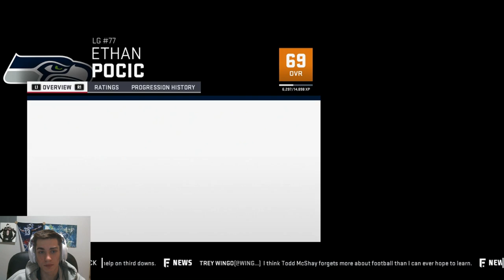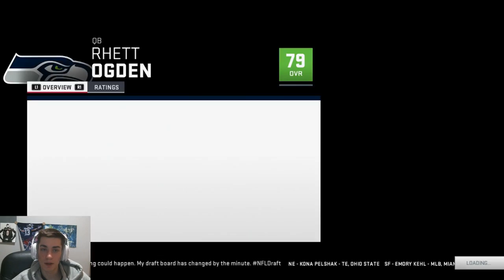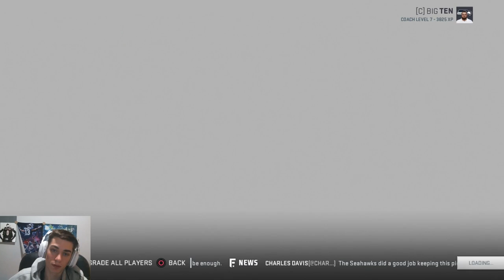BIG TEN Players Only! Rebuild Challenge | Madden 19 Franchise